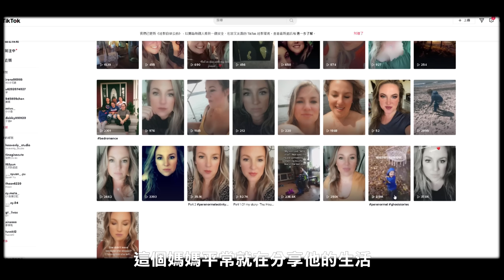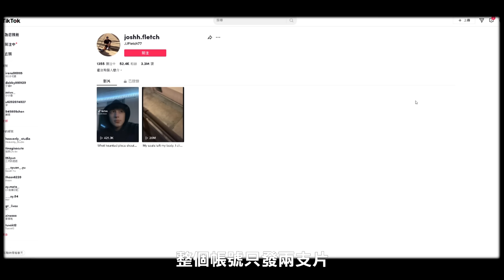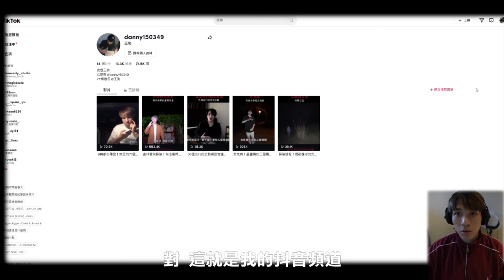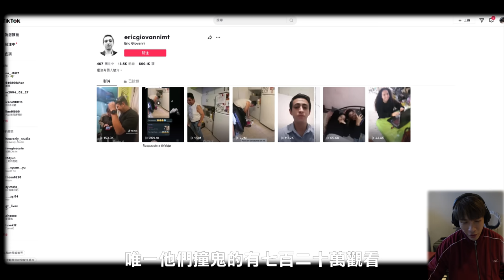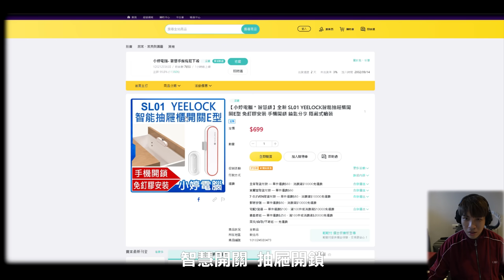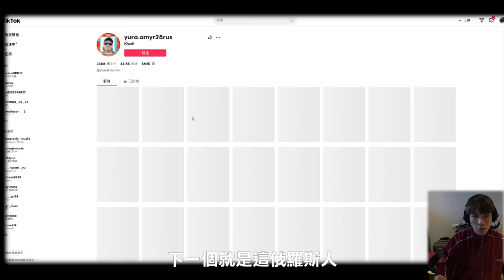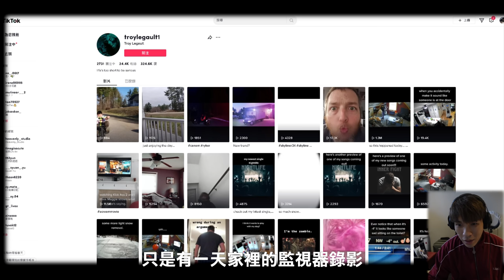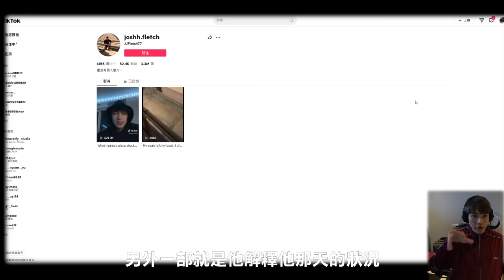【鬼影】意外挖出地底的神祕雕像！辛普森的預言又再度成真！(王狗)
並獲得特殊的大師寶箱獎勵，其中包含金幣、卡組和魔法塵埃！
獎金會在一天內到達，在 IOS版本，請不要忘記在首次啟動遊戲時允許 app tracking 以獲取寶箱！

最真實的恐怖頻道主
1.leanne18.18
2.ericgiovannimt
3.leolordes15
4.yura.amyr28rus
5.josmariarioscastillo
6.joshh.fletch